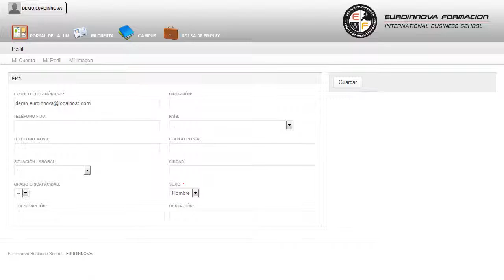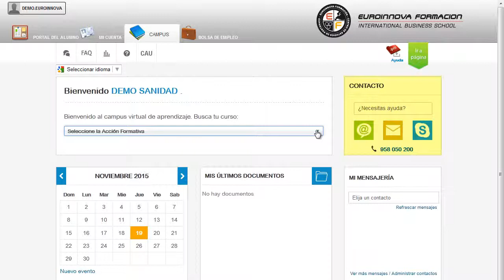Mf0997_3 Tecnicas De Analisis De Datos Para Investigaciones De Mercado A Distancia - Cursos Online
MF0997_3 Técnicas de Análisis de Datos para Investigaciones de Mercado
 Convirtiéndole en un especialista en su curso, El CURSO A DISTANCIA te ofrece un conocimiento exhaustivo sobre su curso. La presente formación se ajusta al itinerario formativo Módulo Formativo MF0997_3 Técnicas de análisis de datos para investigaciones de mercado, certificando el haber superado las distintas Unidades de Competencia en él incluidas, y va dirigido a la acreditación de las Competencias profesionales adquiridas a través de la experiencia laboral y de la formación no formal, vía por la que va a optar a la obtención del correspondiente Certificado de Profesionalidad, a través de las respectivas convocatorias que vayan publicando las distintas Comunidades Autónomas, así como el propio Ministerio de Trabajo (Real Decreto 1224/2009 de reconocimiento de las competencias profesionales adquiridas por experiencia laboral). Cambie la rutina y aprenda a incrementar su capacidad de desarrollo en: su curso, gracias a la realización del CURSO A DISTANCIA conseguirá aprender los siguientes conceptos su curso. MF0997_3 Técnicas de Análisis de Datos para Investigaciones de Mercado está dirigido a los profesionales del mundo de los servicios del comercio y marketing, concretamente en la asistencia a la investigación de mercados, dentro del área profesional del marketing y relaciones públicas, y a todas aquellas personas interesadas en adquirir conocimientos relacionados con las técnicas de análisis de datos para investigaciones de mercado. Desarrolla su actividad, por cuenta propia o ajena, en empresas, organizaciones e institutos de investigación de mercado y opinión pública, en empresas especializadas en la realización de encuestas (redes de campo) y en departamentos o empresas de marketing, apoyando la realización de encuestas y/o estudios de mercado y opinión. No dejes pasar esta oportunidad y fórmate en: su curso. MF0997_3 Técnicas de Análisis de Datos para Investigaciones de Mercado cumple los siguientes objetivos: - diseñar bases de datos relacionales básicas y no complejas, de acuerdo con los objetivos de la investigación. Aprenda a optimizar el tiempo libre matriculándose en el CURSO A DISTANCIA MF0997_3 Técnicas de Análisis de Datos para Investigaciones de Mercado, obtendrá la Formación Oficial necesaria en diseñar bases de datos relacionales básicas y no complejas, de acuerdo con los objetivos de la investigación. Entre el material entregado en este CURSO A DISTANCIA se adjunta un documento llamado Guía del Alumno dónde aparece un horario de tutorías telefónicas y una dirección de e-mail donde podrá enviar sus consultas, dudas y ejercicios.